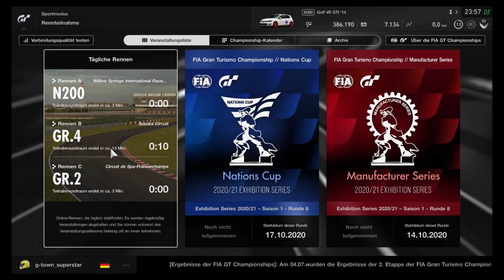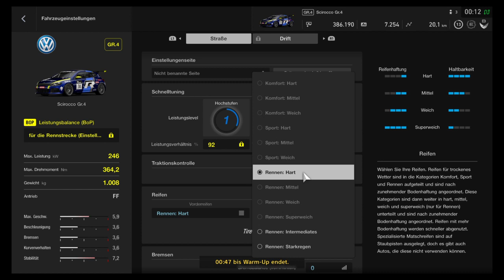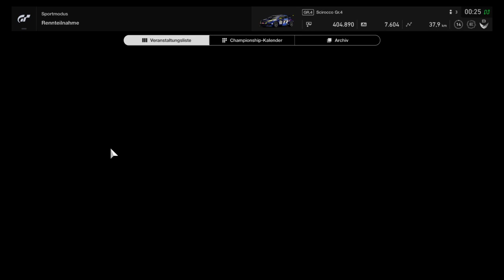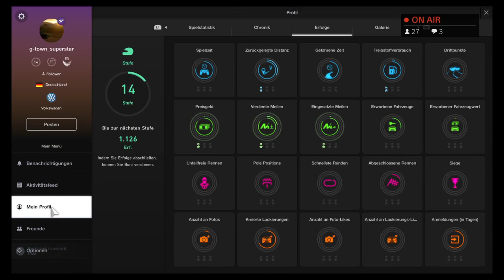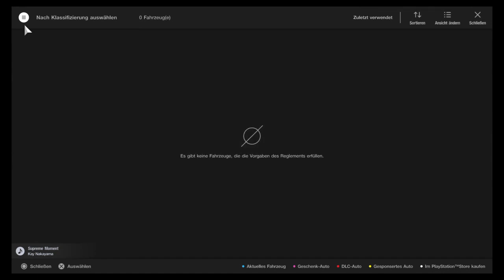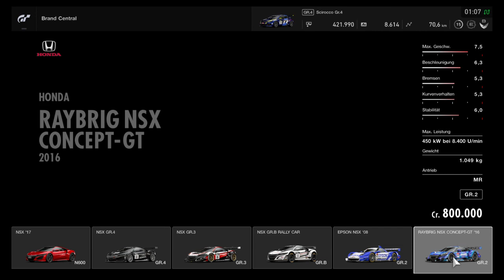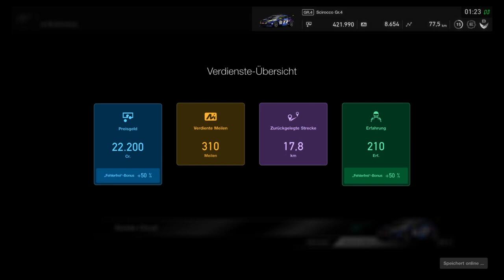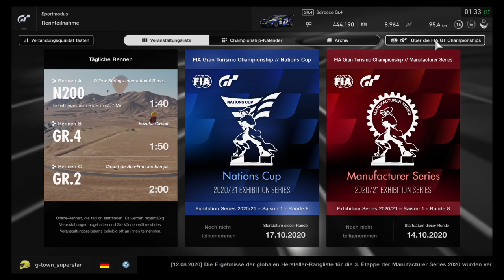GT Sport - Rennfahrer Jay am Start...